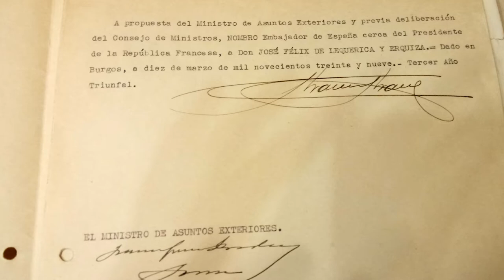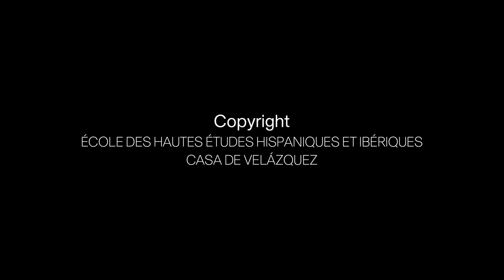Jérémy LÉGER - EHEHI 2021-2022